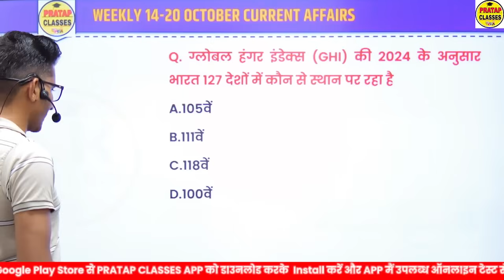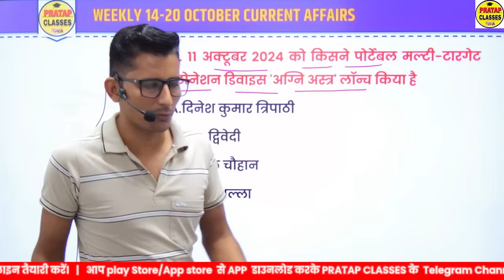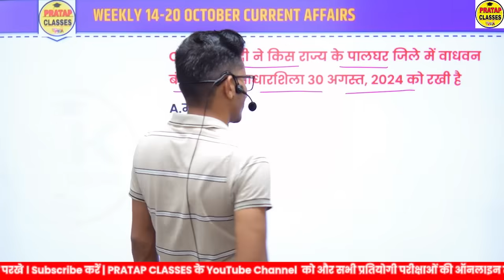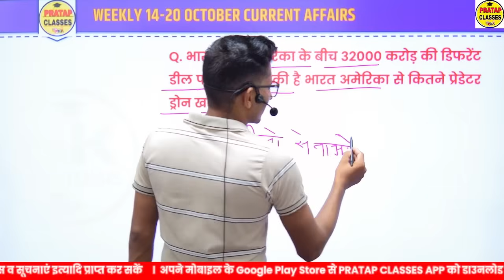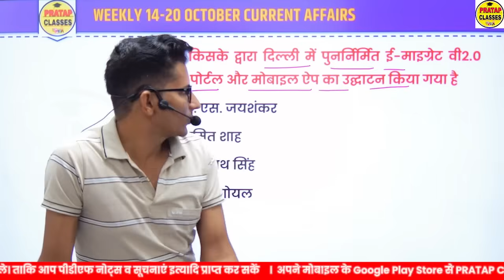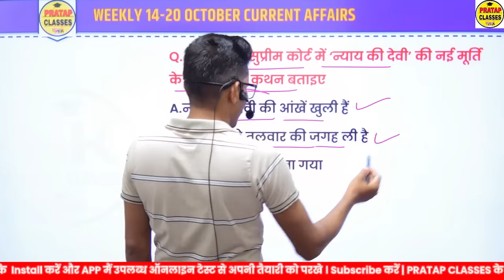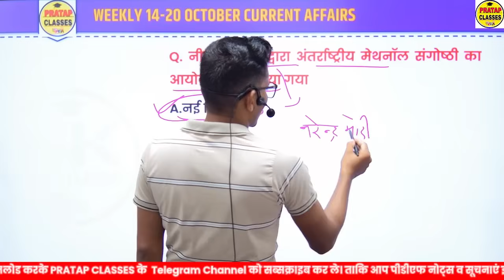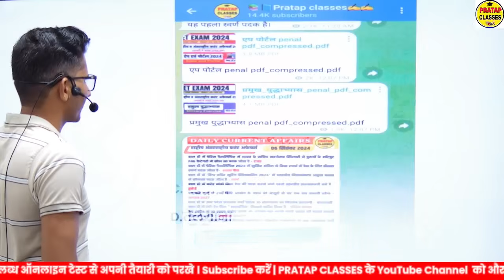Weekly Current Affairs 2024 ll 14 To 20 October 2024 ll All Exam Important Question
Monthly India current affairs 2023

Suchnasahayakcurrentaffair
Junioraccountantcurrentaffairs
Collegelecturercurrentaffairs
UPSCcurrentaff